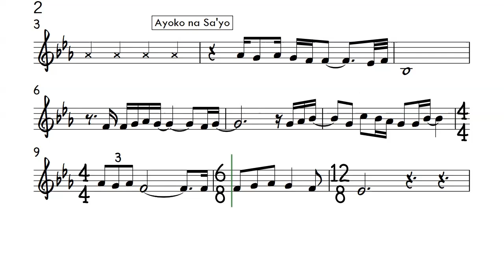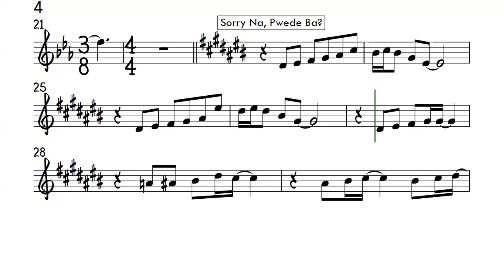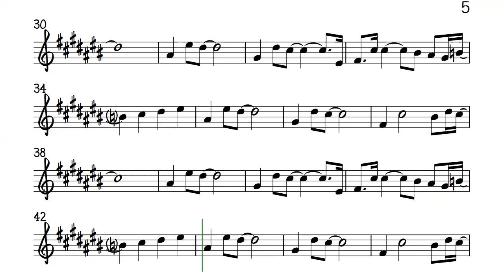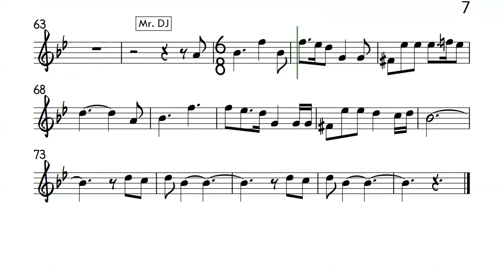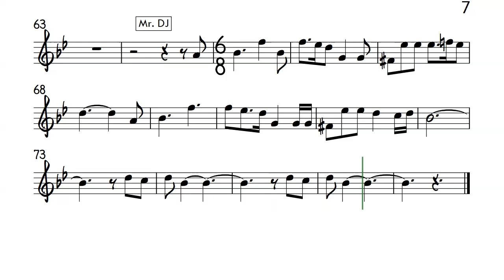Valera's Medley Trumpet Clarinet Original Key Sheet Music Backing Track Partitura Rey Valera